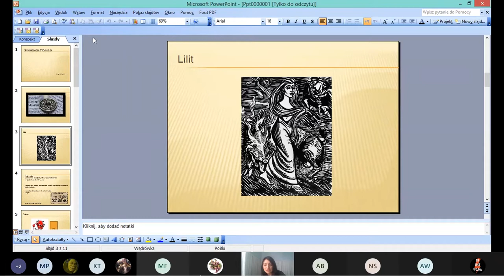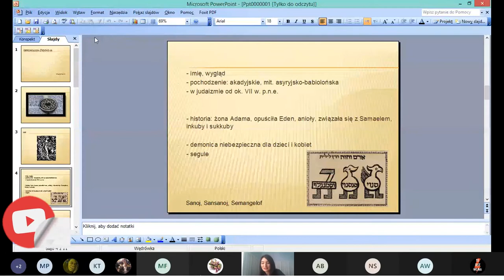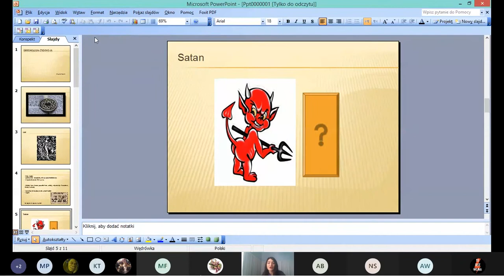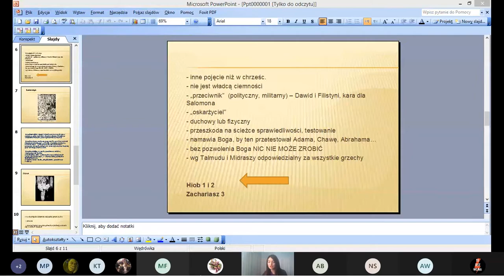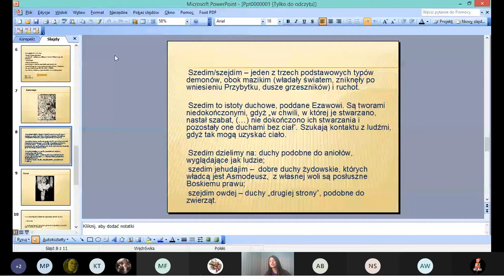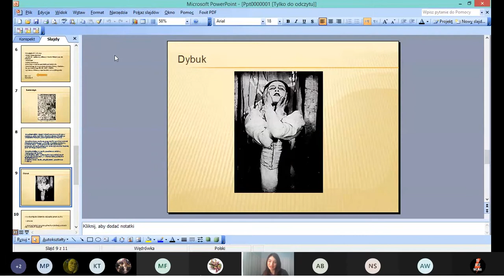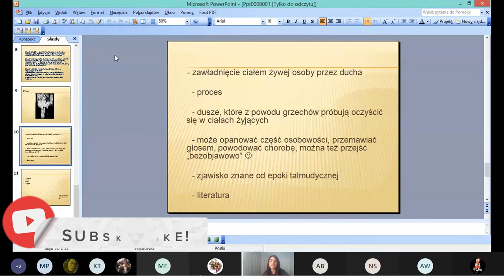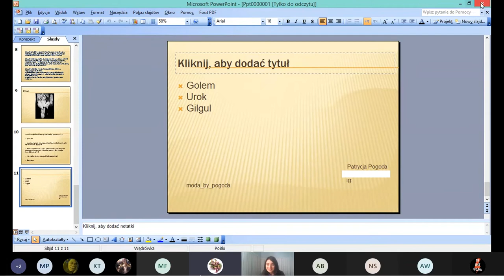Jewish demonology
Pls check English subtitles

26LO Kraków, wykład